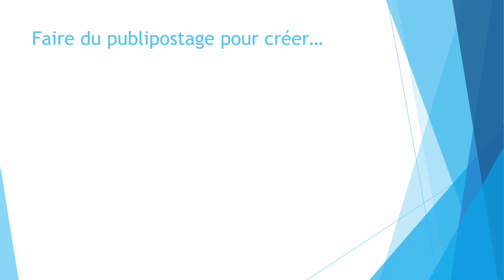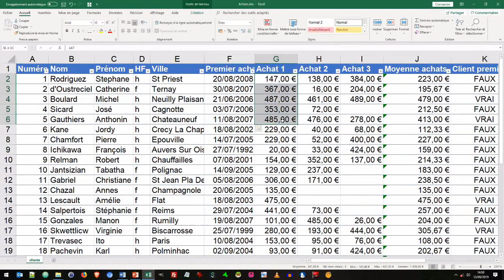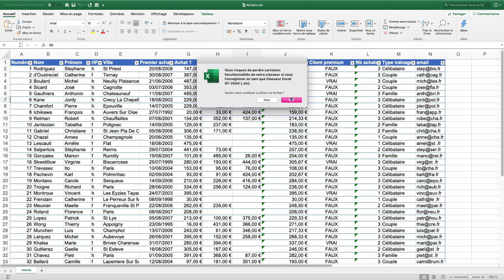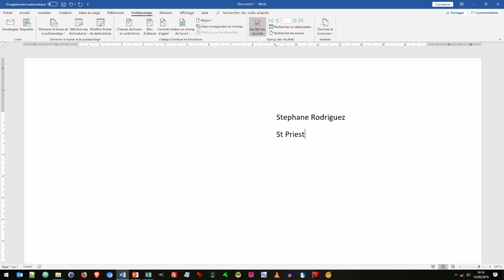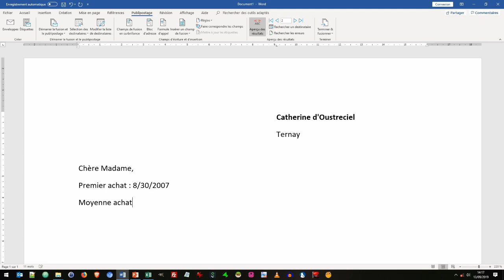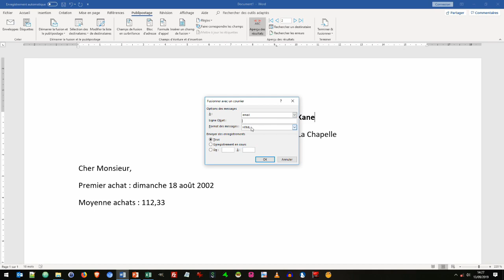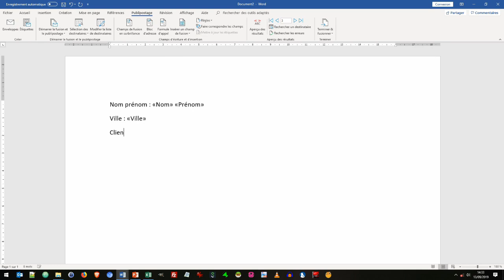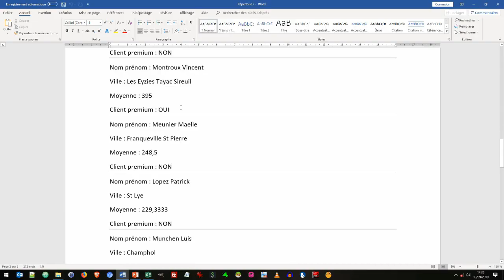4 - Publipostage Word (mailing) : Pourquoi, comment et astuces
Le publipostage (appelé aussi mailing) avec Word permet de créer des documents personnalisés (lettres, emails...) à partir d'une base de données. L'exemple classique est l'envoi de courriers à différents contacts d'un fichier Excel.

Dans cette vidéo nous verrons comment créer des lettres et des annuaires, gérer les conditions (par exemple écrire Madame ou Monsieur), régler les problèmes de formatage sur des dates et des nombres et comment filtrer les destinataires.

Raccourci clavier utilisé : ALT+F9 (ALT+fn+F9 sur les Mac)